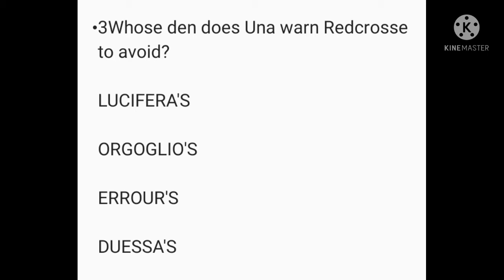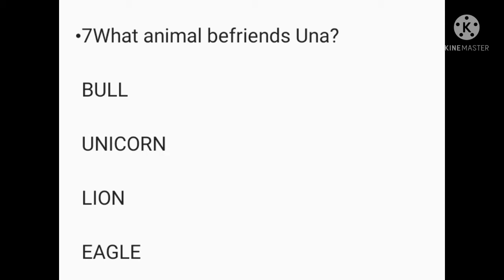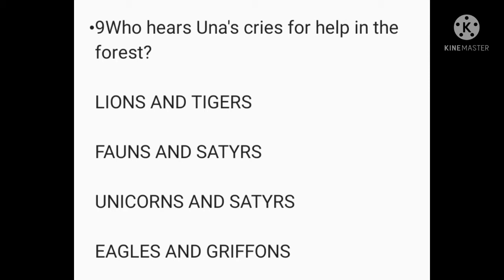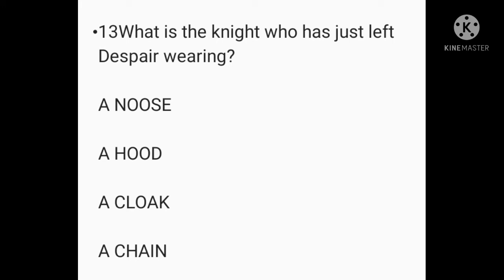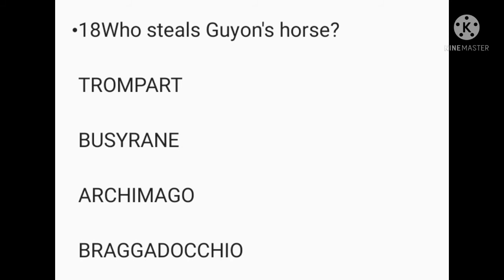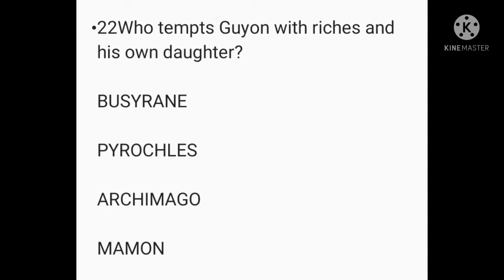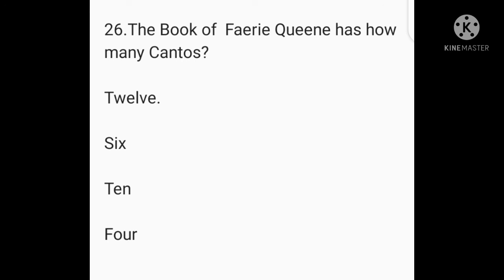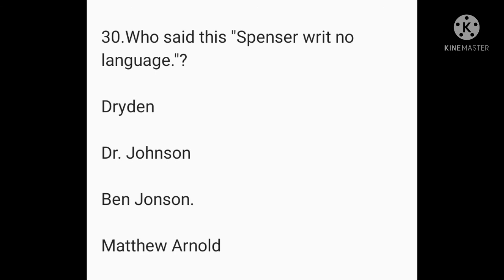MCQS The Faerie Queene edmund Spenser | edmund Spenser@studyadmirers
The Faerie Queene is an English epic poem by Edmund Spenser. Books I–III were first published in 1590, then republished in 1596 together with books IV–VI. The Faerie Queene is notable for its form: at over 36,000 lines and over 4,000 stanzas it is one of the longest poems in the English language; it is also the work in which Spenser invented the verse form known as the Spenserian stanza.On a literal level, the poem follows several knights as a means to examine different virtues, and though the text is primarily an allegorical work, it can be read on several levels of allegory, including as praise (or, later, criticism) of Queen Elizabeth I. In Spenser's "Letter of the Authors", he states that the entire epic poem is "cloudily enwrapped in Allegorical devices", and that the aim of publishing The Faerie Queene was to "fashion a gentleman or noble person in virtuous and gentle discipline"